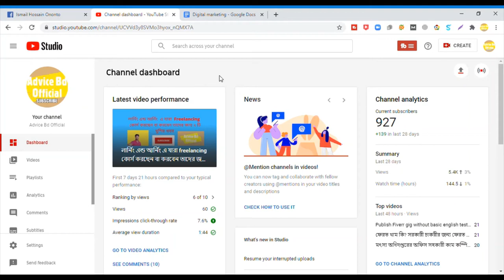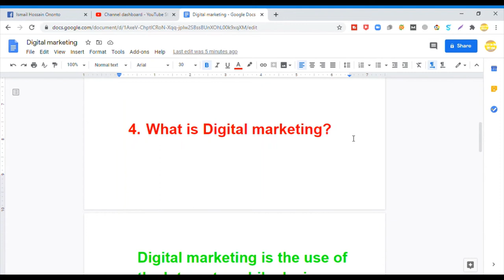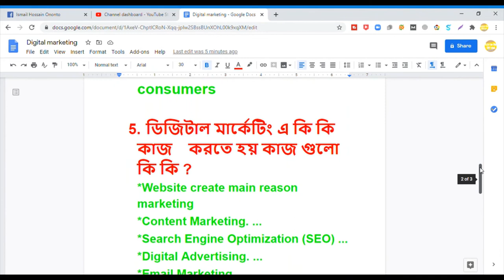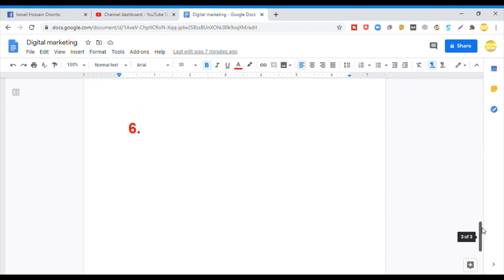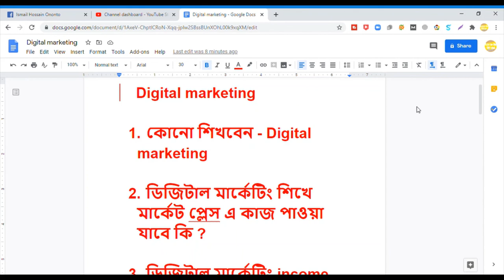Digital marketing A - Z information For Beginners - মাত্র ৭ মিনিটে ডিজিটাল মার্কেটিং শিখুন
Digital marketing Part 1 Digital marketing বাংলা টিউটোরিয়াল মাত্র ৭ মিনিটে ডিজিটাল মার্কেটিং শিখুন freelancing freelancer Advice Bd Official